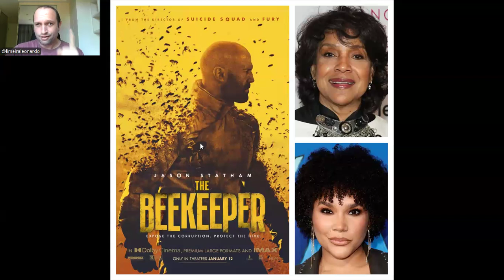Beekeeper (2024) - Movie review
Hello folks, let's talk about Beekeeper, new movie starring Jason Stathan
Have you watched? What do you think about it? Put your opinion below